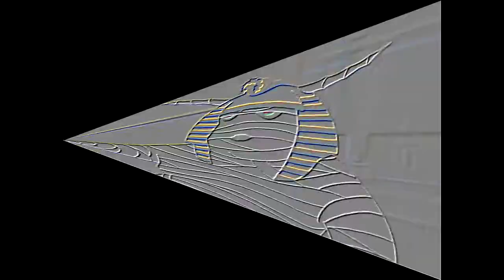Curse! CURSE! CUUUURRRSE! - Sparta Remix [Extended] (V2)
I just had to make it BETTER!

Episode: Love Mummy